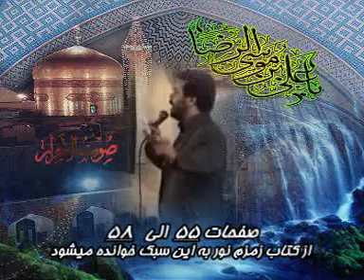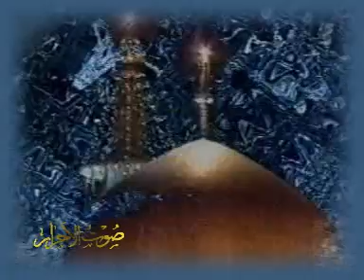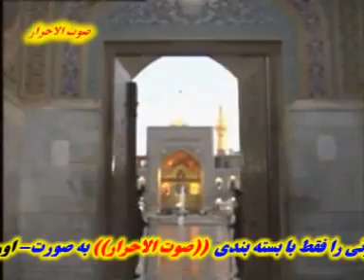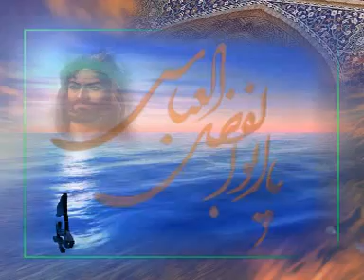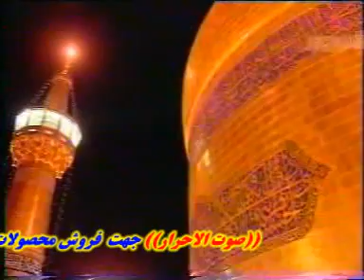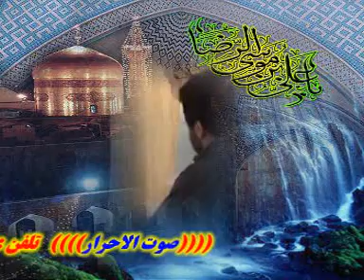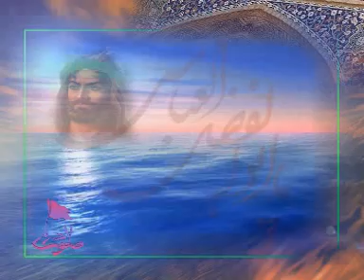haj mahmood karimi ( Emam Reza )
haj mahmood karimi
Haj mahmood karimi bani fateme helali maddahi moloodi ziba irani iran nariman  imam seyed javade zaker tabatabaee seyed javad zaker alimi shoor shor nowhw molowdi molodi veladat
Fatemiyeh in iran dasteh va zangir zani pesar, bebin shia ta koja omadeh hal kon hal.zaker   short   film   web   iran   tehran   zahra   fatima   tahereh   daste   zang   zanjir   tatbir   ayatolah   khomeini   imam   dost   ghame   sine     РЗЯС   НУнд   Ъбн   Hayder   Ali   Shia   Hussain   Hussein   Vaezi   Waezi   Karbala   Najaf   Martyr   Helali   Zaker   Zakir   Hilali   Karimi   Fotros   Haj   ahmad   Vaezi   most viewed seyed javad zaker MOHAM Azadari sinezani sinazani hussein husein hosein muharam as MOHAMMAD TAHERI mohsen taheri muhammad taheri mohammed muhammed taheri
Azadari sinezani sinazani hussein husein hosein muharam ashura sunni suni turk turki islam muslim muslem moslem helali zaker vaezi nariman panahi sibsorkhi love ali fatima youth fotros roze nuha noha tatbir ghame shirazi sistani khomeini khamenei sistani mahdi asr imamat karimi mahmoud mahmoud karimi Tatbir shirazi khomeini khamenei bush usa nice bad wiered moron expired qum isfahan mashhad mashad reza masuma zahra fatima karbala abbas alamdar tehran darband pahlavi shah jomhori jang war iraq najaf ali imam mahdi bani fatema ahad ghadami nariman panahi. Sahebazzaman karimy karymy karymi khalaj hasan hajj omra 9 rabi awal sunni shia shia MAD TAHERI mohsen taheri muhammad taheri   vahabi arab mddahee madahee  Iranian clip daneshmand elahi ghomshe ee elahi ghomshe ei  haj shykh daneshmand arbaeen fatemiye javad moghaddam javad moghadam
 . نریمان پناهی امام زمان کریمی هلالی سیب سرخی حاج احمد واعظی حسین کربلا تصویری شهادت ولادت نوحه مولودی یا علی احد قدمی امام حسین حسن مهدی صاحب الزمان ولایت رهبری